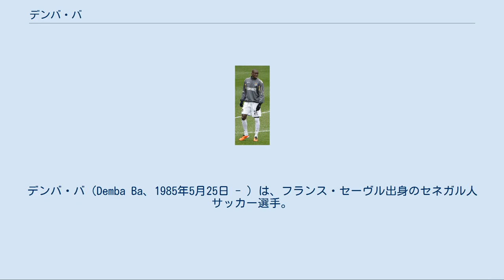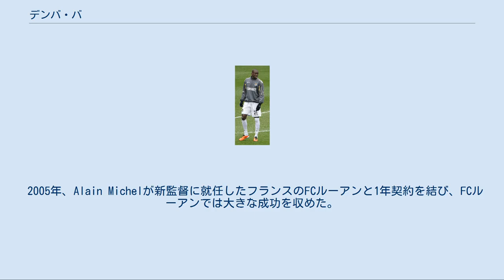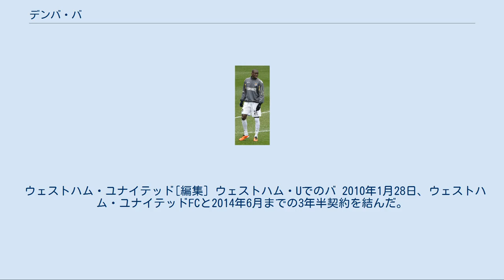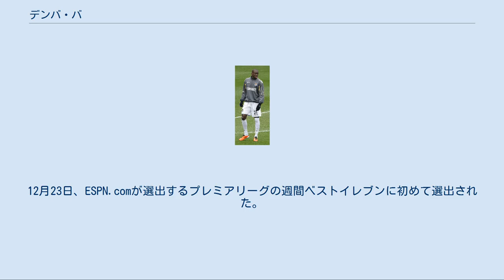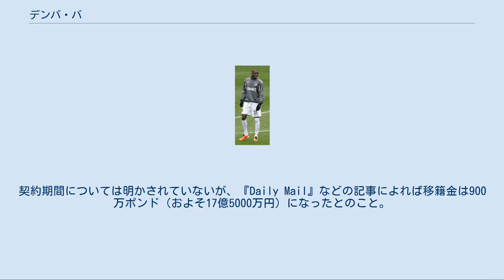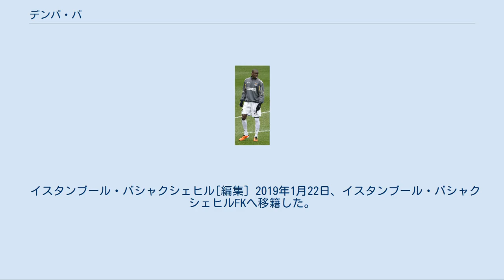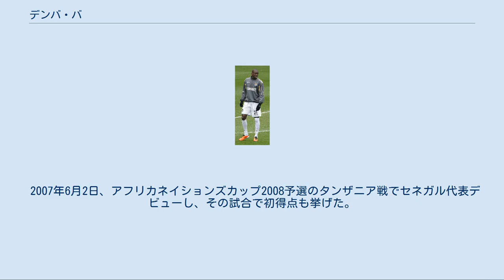デンバ・バ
デンバ・バ（Demba Ba、1985年5月25日 - ）は、フランス・セーヴル出身のセネガル人サッカー選手。
スュペル・リグ・イスタンブール・バシャクシェヒルFK所属。
元セネガル代表。
 初期の経歴[編集] 7人兄弟の6番目としてオー＝ド＝セーヌ県のセーヴルに生まれ、セーヌ＝マリティーム県のサン＝ヴァレリー＝アン＝コー(Saint-Valery-en-Caux)で育った。
1992年にMontgaillardのユースクラブに入団し、1998年から2000年まではPort Autonome du Havreで、2000年から2001年まではFrileuseでプレーした。
2001年、バの家族はシャティヨンに引っ越し、バは2004年までモンルージュでプレーした。
この頃にプロサッカー選手になる決断を下し、オリンピック・リヨンやAJオセールのトライアルを受けたが、どちらも不合格であった。
フランスを離れてイングランドのワトフォードFCとバーンズリーFCのトライアルを受け、ワトフォードFCから1年契約のオファーを受けた。
2005年、ワトフォードFCのレイ・レウィントン監督が解任されてアイディ・ブースロイド(Aidy Boothroyd)監督が就任すると、バはブースロイド監督の構想から外れ、2005年3月にワトフォードFCを退団した。
 2005年、Alain Michelが新監督に就任したフランスのFCルーアンと1年契約を結び、FCルーアンでは大きな成功を収めた。
2006年には多くのクラブの争奪戦となり、ベルギーのREムスクロンに移籍。
デビュー戦から3戦連続で得点したが、脛骨と腓骨を骨折し、同年8月から2007年4月まで長期離脱した。
復帰してからは9試合で7得点を挙げ、2007年5月にセネガル代表に初選出された。
 ホッフェンハイム[編集] 2007年8月29日、ツヴァイテリーガ（2部）に昇格したばかりのTSG1899ホッフェンハイムに移籍した。
2007-08シーズンはブンデスリーガ（1部）昇格に重要な役割を果たし、ブンデスリーガ初挑戦となった2008-09シーズンはクラブ・自身ともに成功したシーズンとなった。
クラブは7位で前半戦を折り返し、最終的にも昇格初年度ながら7位でシーズンを終えた。
ヴェダド・イビシェヴィッチの長期離脱後は攻撃陣を牽引し、イビシェヴィッチに次ぐチーム2位の14得点を挙げた。
2009年2月24日のVfBシュトゥットガルト戦(3-3)ではハットトリックを達成した。
同年7月にはVfBシュトゥットガルトに移籍する予定であったが、メディカルチェックに落ちたために移籍は取りやめとなった。
同年12月、ホッフェンハイムとの契約を2013年まで延長した。
 2010-11シーズン半ばには、イングランドのストーク・シティFCがバに移籍金590万ポンドの値を付けていると報じられた。
2011年1月、ホッフェンハイムの練習合宿参加を拒否し、ウェストハム・ユナイテッドFCへの移籍希望を公言した。
ホッフェンハイムはバに処罰を下す可能性を示唆したが、バは「現在の条件でもクラブを離れられることをホッフェンハイムによって保証されている」と主張した。
2011年1月、ストーク・シティFCへの移籍話はバがメディカルチェックに落ちたことにより破談となり、ストーク・シティFCのトニー・ピューリス監督はバの獲得失敗を残念がった。
ホッフェンハイムでは通算103試合に出場して40得点した。
 ウェストハム・ユナイテッド[編集] ウェストハム・Uでのバ 2010年1月28日、ウェストハム・ユナイテッドFCと2014年6月までの3年半契約を結んだ。
移籍金は明らかにされていないが、出場試合数によって変動するとされている。
2月6日のバーミンガム・シティFC戦(0-1)で、75分にロビー・キーンとの交代で途中出場してデビューした。
2月12日のウェスト・ブロムウィッチ・アルビオンFC戦(3-3)で初めてフル出場し、移籍後初得点を挙げた。
2011年5月15日のウィガン・アスレティックFC戦(2-3)では2得点を挙げ、ハーフタイムまでに2...